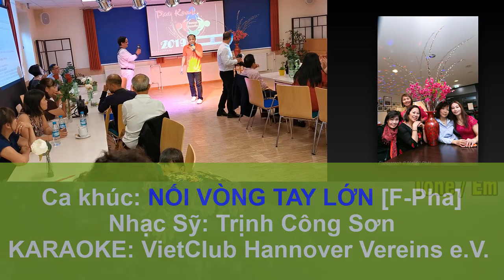NỐ VÒNG TAY LỚN Karaoke 6m47 Mai Sỹ Phát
NOI VONG TAY LON MSP 6m47 F